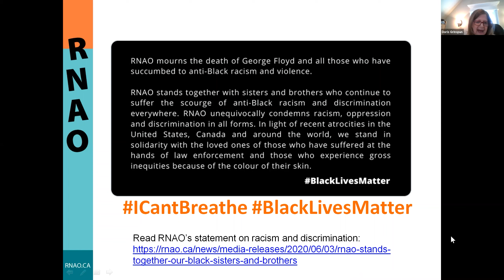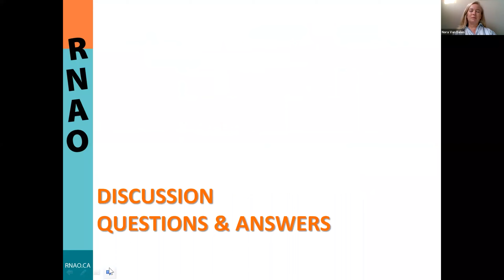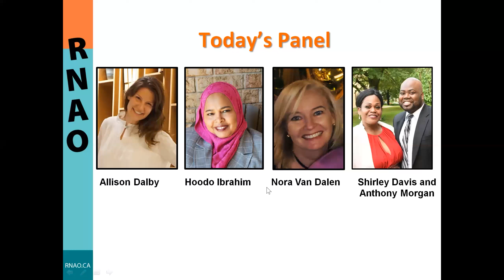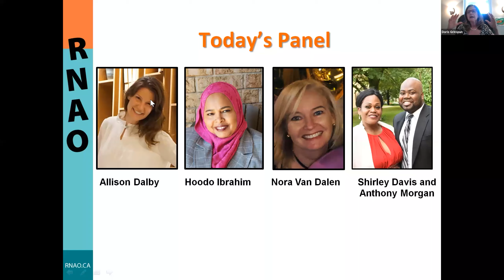COVID-19 Webinar: TogetherWeCanDoIt! (June 15, 2020)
Topic: Let's Talk and Tackle Racism and Discrimination in Nursing and in Health Care

Guest Speakers:
Allison Dalby, MN-NP (Pediatrics);
Nurse Practitioner, Neonatal ICU, Mount Sinai Hospital

Shirley Davis, RN, Carecor, together with her son, Anthony Morgan;
Lawyer and Manager of the City of Toronto's Confronting Anti-Black Racism (CABR) Unit

TOPSS/SOC - Schizophrenia Outpatient Clinic
St. Joseph's Healthcare Hamilton
Chair for the MHNIG and NPIG Communication/Media ENO

Nora Van Dalen, NP, MSN, CRE;
Expertise in transitional care and chronic disease management. Advocate for equality in healthcare. Mom to biracial kids, spouse to POC, daughter of immigrants.